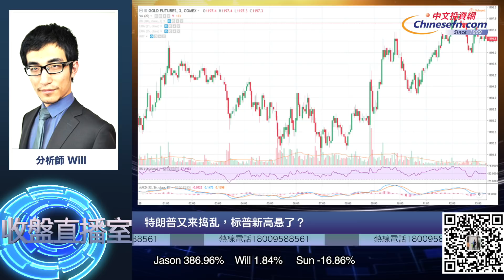0820【收盤直播室】特朗普又來搗亂，標普新高懸了？